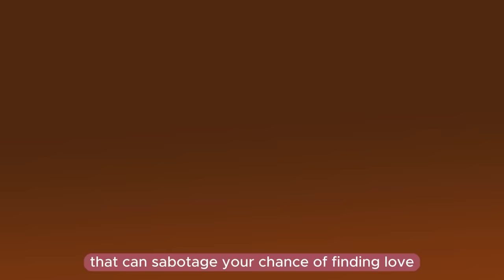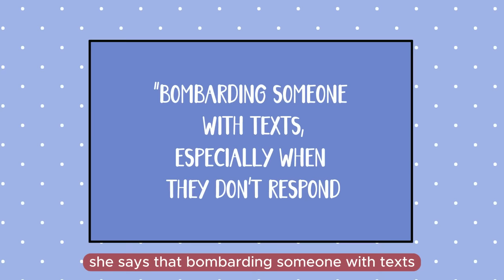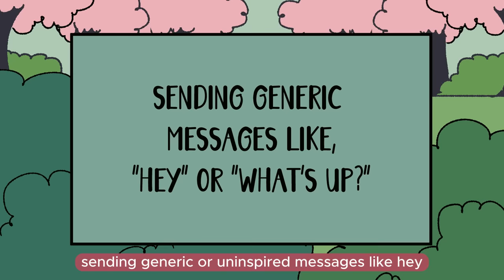3 Texting Mistakes That Keep You SINGLE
Ever sent a text and immediately regretted it? Perhaps the other person didn't reply, and you spent hours over-analyzing it. We've all been there!

 We've all made mistakes, but it's never too late to turn things around – press play and let's expose the major texting mistakes that may be keeping you single.

Writer: Clarisse Delos Reyes
Editor: Michal Mitchell
Script Manager: Kelly Soong

References:

Hall, E. D. (2021). The role of communication technologies in relationship maintenance during the transition to college. Journal of Social and Personal Relationships, 38(1), 3-26. doi: 10.1177/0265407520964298
Finkel, E. J. (2020). The all-or-nothing marriage: How the best marriages work. Penguin.
Turkle, S. (2015). Reclaiming conversation: The power of talk in a digital age. Penguin Books.